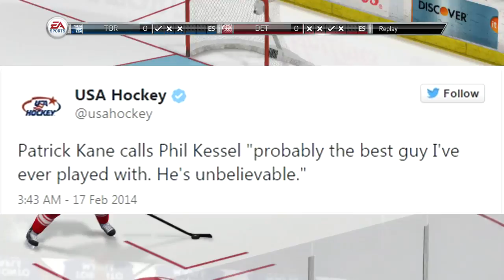Phil Kessel - STFU Haters